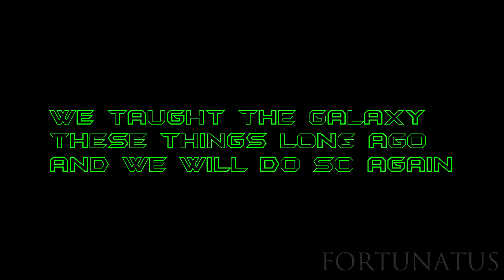Warhammer 40k: Rising Dynasty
This is a fan tribute to the long forgotten Necrontyr and their Dynasties from Audio drama: Ahriman: Key of Infinity.

Song: Do You Realize? By Ursine Vulpine

I do not own art, song or the rest of the content in this video nor do I seek any monetary gain from this.

"The Necrons are a mysterious race of robotic skeletal warriors that have lain dormant in their stasis-tombs for more than 60 million Terran years and who are the soulless creations and former servants of the ancient C'tan, the terrible Star Gods of Eldar myth. The Necrons are ancient beyond reckoning, predating even the birth of the Eldar. At long last, however, they are beginning to awaken from their Tomb Worlds, for the galaxy is ripe for conquest and the restoration of the Necron Empire since the disappearance of the Old Ones more than 60 million standard years ago. The Necrons are a completely robotic humanoid species whose technological prowess is probably unmatched by any of the other intelligent species of the galaxy. Yet out of a desire for vengeance against the more fortunate long-lived ancient xenos race called the Old Ones, and the trickery of the godlike intelligences known as the C'tan, the Necrons shed their original organic forms and lost all forms of compassion and empathy, becoming ruthless, undying killing machines who are determined to exert their mastery over the galaxy once more."